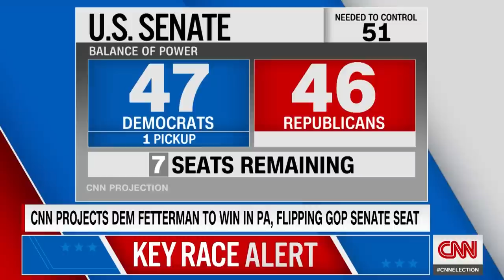Pennsylvania: Fetterman projected to beat Oz. Analysts explain how he did it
CNN is projecting that Democratic Pennsylvania Lt. Gov. John Fetterman will beat Trump-backed Republican Dr. Mehmet Oz to pick up a Senate seat in the US midterm elections. CNN's Dana Bash, Abby Philip, and Chris Wallace analyze what happened.